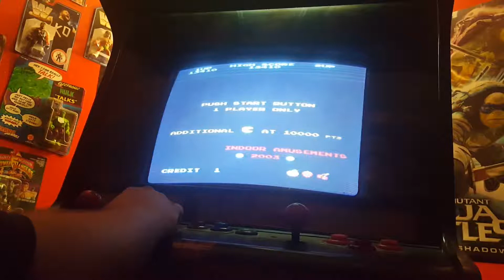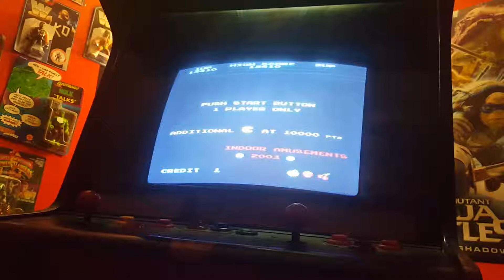1 Credit Play: Ms. Pac-Man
Finally back with a new video. This one involves me giving Ms. Pac-Man a try on one credit.. for better or for worse.